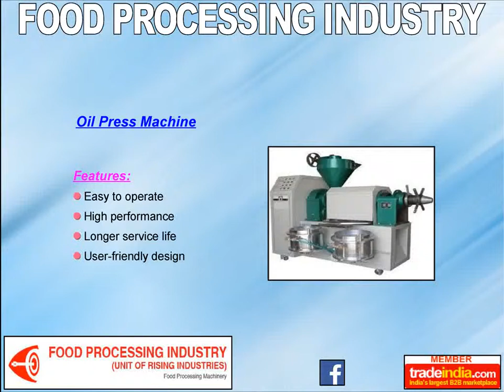Food Processing Industry, Kolkata, India